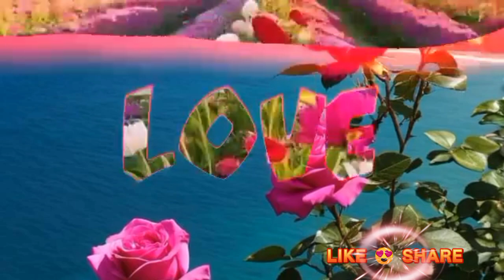PLEASE FORGIVE ME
Bryan Adams